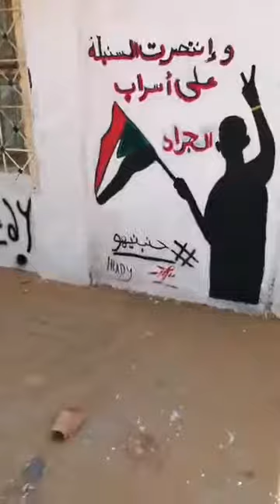ميني لايف توثيقي : إبداعات امدرمانية ثورية (13): حي العباسية (3)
نهار الأربعاء 28 أغسطس 2019م قدم اللكاتب السوداني: مزمل_الباقر Muzamil_Albagir بث مباشر عنونه بـــ

والبث المباشر محاولة للتوثيق لبعض إبداعات جزء من ثائرات وثوار سودانيين على هامش ثورتنا السودانية الثالثة : ثورة 19 ديسمبر المجيدة